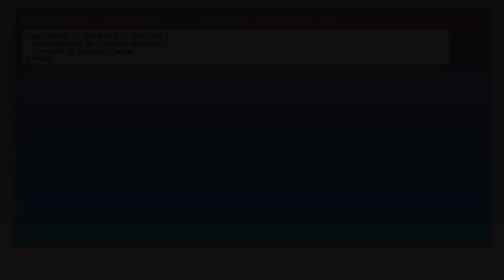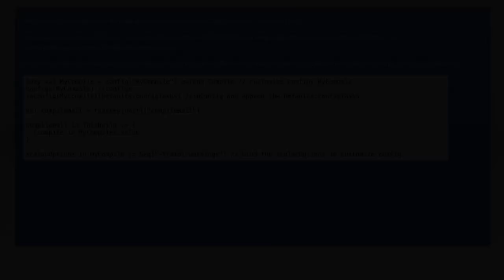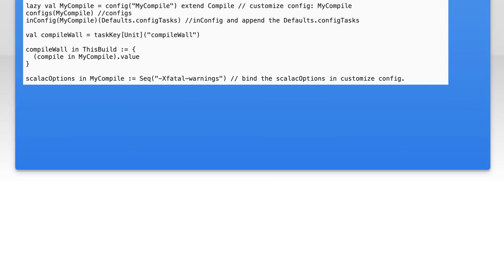Change a variable in the current sbt task scope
scala: Change a variable in the current sbt task scope

Related to: scala, sbt